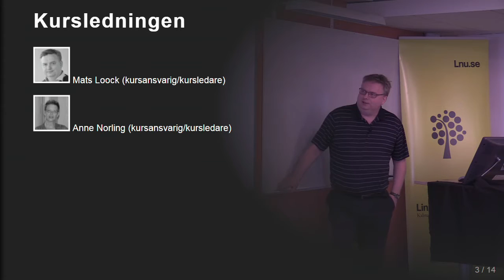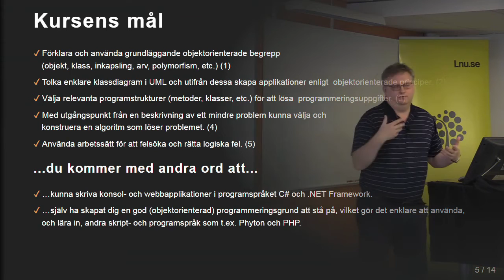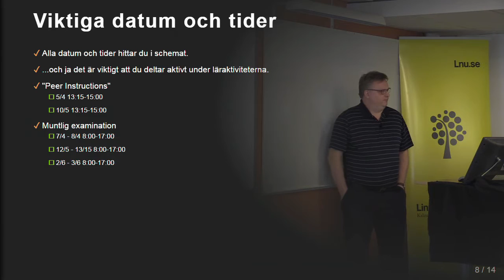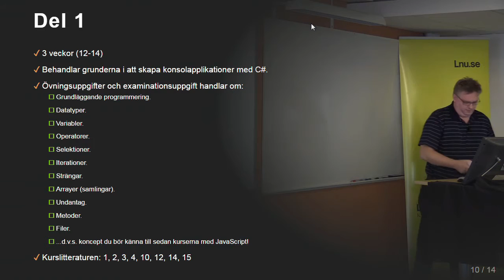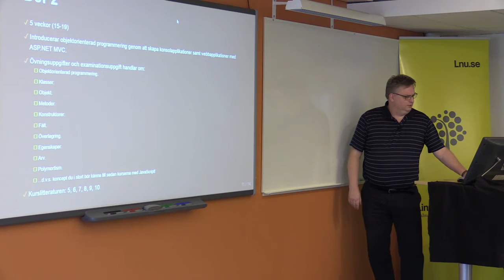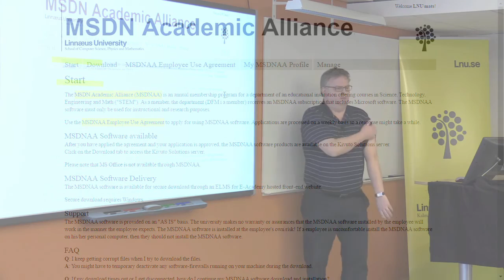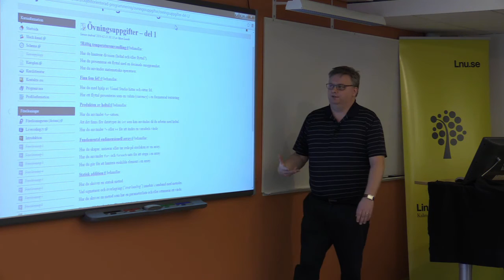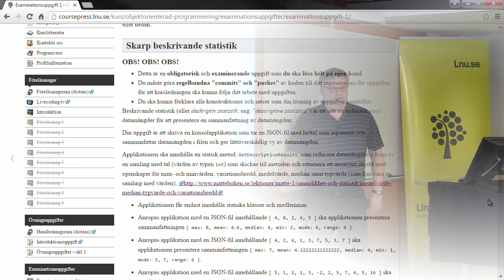1DV024 - L00 - Kursintroduktion